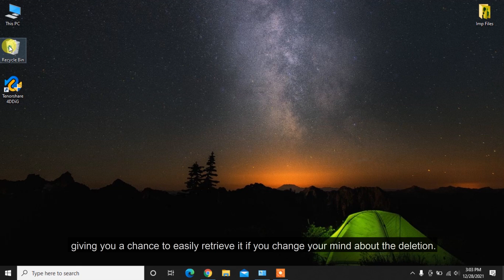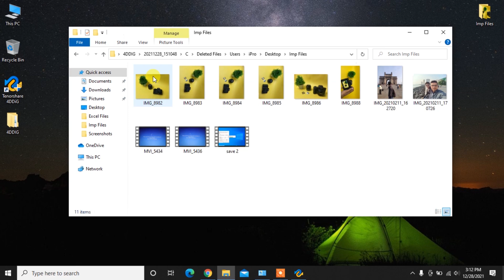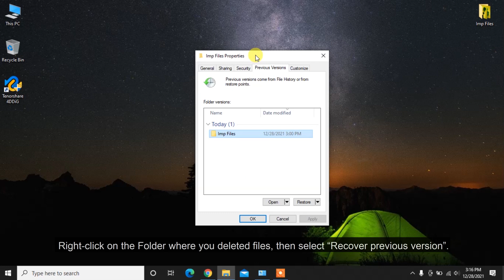(2 Ways) How to Recover Shift Deleted Files on Windows 10/8/7 with or without Software | 2023 Latest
Used Shift Delete keys to delete your files? Accidentally delete important files? This Video Shows How to Recover Shift Deleted Files Windows 10 in 2 Ways!

Normally when you delete a file in Explorer, either by pressing the Del key or by right-clicking and selecting Delete, it will be moved to the Recycle Bin, giving you a chance to easily retrieve it if you change your mind about the deletion. But if you hold down the Shift key at the same time, performing a Shift-Delete instead, the file will bypass the Recycle Bin and delete the file so it cannot be easily retrieved. But don’t worry because in this video we will show you 2 ways to recover shift deleted files in windows 10.

📌Timestamp
00:00 Video Intro
00:43 Method 1: Recover Shift Deleted Files using Tenorshare 4DDiG
01:48 Method 2: Recover Shift Deleted Files using File History.

📌How to recover shift deleted files with 4DDiG?
Step 1: Download and install Tenorshare 4DDiG on your computer.
Step 2: Select a location where you lost files and click Start to scan.
Step 3: After the scanning, choose target files to recover.

📌More Guides here
How to Recover Deleted TikTok Videos？
Top 3 Ways to Recover Deleted Files Not In Recycle Bin
Files Disappeared from Desktop after Windows Update? Top Ways to Recover Deleted Desktop Files
How Do I Recover Permanently Deleted Files From My PC?